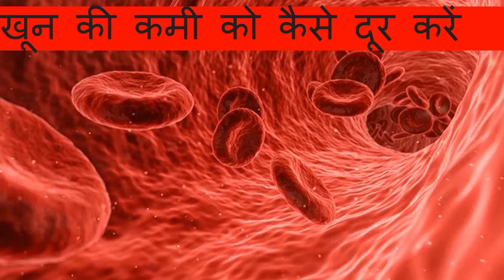khoon Ki Kami Ko Kaise Pura Karein | Bina Kisi Dawai K Khoon Ki Kami Puri Karein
khoon Ki Kami Ko Kaise Pura Karein | Bina Kisi Dawai K Khoon Ki Kami Puri Karein | Khoon Ki Kami hone K Mukhya Karan | Ghar Par khoon Ki Kami Ko Door Karein K upaae | increase blood Level | Hemoglobin Ko Kaise Badhana Chaheye | Khoon Ki Kami Se Aai Kamzori Ko Kaise Door Karein | Shareer Ki Kamzori Ko Kaise Door Karein | Sahreer Main Khoon Badae शरिर में खून की कमी को कैसे पूरा करें | How To Treat Anemia | By Kanav Soni
Anemia is a medical condition in which the red blood cell count or hemoglobin is less than normal. The normal level of hemoglobin is generally different in males and females. For men, a normal hemoglobin level is typically defined as a level of more than 13.5 gram/100 ml, and in women as hemoglobin of more than 12.0 gram/100 ml. These definitions may vary slightly depending on the source and the laboratory reference used.
Apni Body Main Khoon Ki Kami Ko Jaldi Pura Karne K Liye Ye Natural Tarika Ek Baar Zaroor Use Krke Dekhein. Yeh 100% Safe Hai aur Iska Koi Side Effect Bhi Nai Hai.